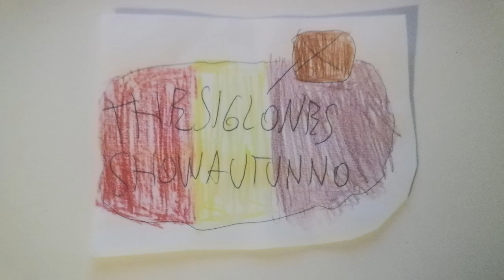LE AVVENTURE DI PIGGLEY WINKS - La Fattoria di tutti i giorni/The Siglones Show Autunno Ep.36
Oggi vi parlerò di un cartone animato sempre per bambini che si svolgge in una fattoria irlandese, Stiamo parlando di Pigley Wings e dei suoi amici!